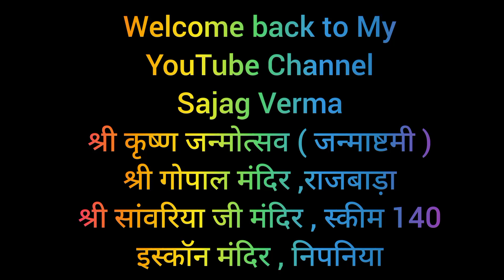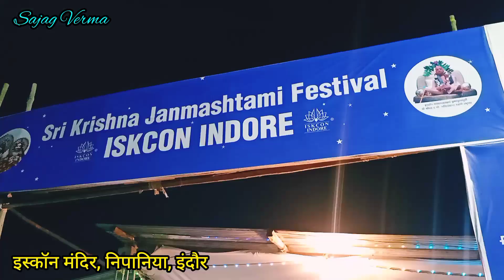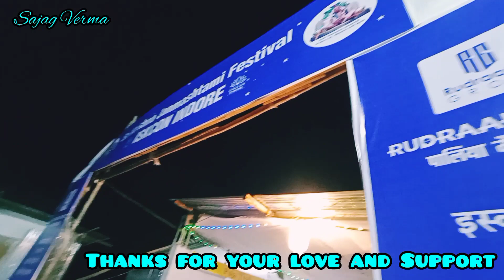जन्माष्टमी इंदौर | धूमधाम से मनी इंदौर में जन्माष्टमी | गोपाल मंदिर | सांवरिया धाम | इस्कॉन मंदिर 🙏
जन्माष्टमी इंदौर | धूमधाम से मनी इंदौर में जन्माष्टमी | गोपाल मंदिर | सांवरिया धाम | इस्कॉन मंदिर 🙏 Vlog 59

पिछली वीडियो -

        इंदौर में इस्कॉन मंदिर, श्रीविद्याधाम मंदिर से लेकर भोपाल के बिरला मंदिर, इस्कॉन मंदिर, उज्जैन के गोपाल मंदिर, इस्कॉन मंदिर में भी श्रद्धालुओं का तांता लगा रहा। उज्जैन में शनिवार को भी श्रीकृष्ण जन्म की धूम रहेगी। शिप्रा किनारे स्थित श्री रामानुजकोट पर भगवान वेंकटेश मंदिर में तिथि-नक्षत्र के अनुसार जन्माष्टमी पर्व मनाया जाता है। भगवान श्रीकृष्ण के जन्म के समय जो तिथि व नक्षत्र रहे उसी आधार पर यहां जन्माष्टमी पर्व शनिवार की रात में मनाया जाएगा।

        मथुरा, वृंदावन, द्वारिका और पुरी के साथ ही देश-दुनिया व मध्यप्रदेश में श्रीकृष्ण जन्मोत्सव उत्साह के साथ मनाया गया। जैसे ही रात को 12 बजे, श्रीकृष्ण मंदिरों में 'नंद के घर आनंद भयो, जय कन्हैयालाल की' नारे गूंज उठे। श्रद्धालुओं ने भगवान श्रीकृष्ण के दर्शन किए। एक-दूसरे को बधाई दी। देर रात तक दर्शन का दौर जारी रहा। इंदौर में राजबाड़ा, गौराकुंड समेत कई इलाकों में रात 11 बजे मटकी फोट प्रतियोगिता का आयोजन किया गया। इसमें सैकड़ों लोग जुटे।

Your Queries-
Indore के गोपाल मंदिर में जन्माष्टमी पर विशेष श्रृंगार, देखिए krishna janmashtami 2022
janmashtami 2022
shri krishna janmashtami 2022
krishna janmashtami
2022 krishna janmashtami
When is Janmashtami in 2022?
Lord Krishna birth date
कृष्ण जन्माष्टमी
कृष्ण जन्मोत्सव
कृष्ण कन्हैया लाल की जय